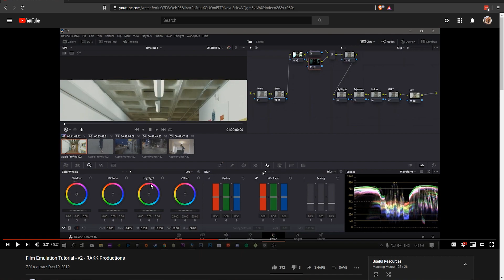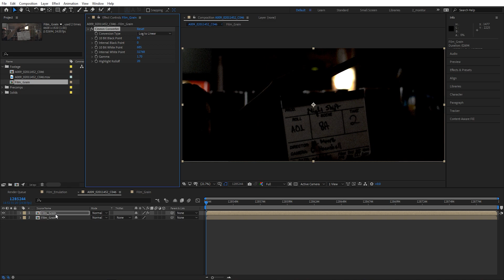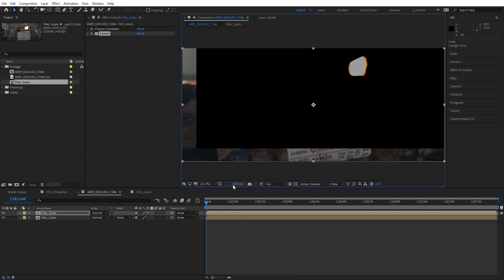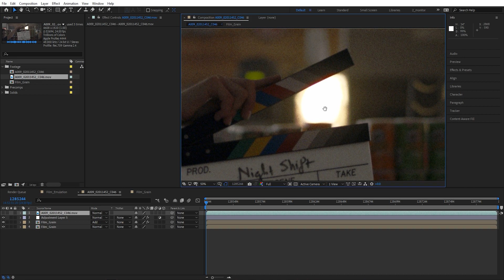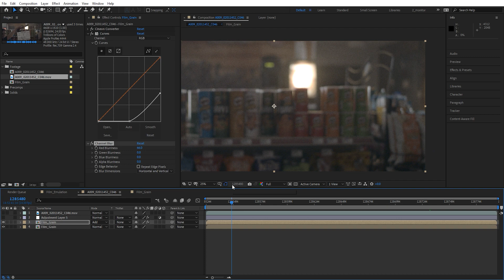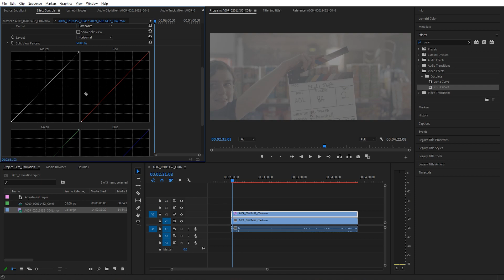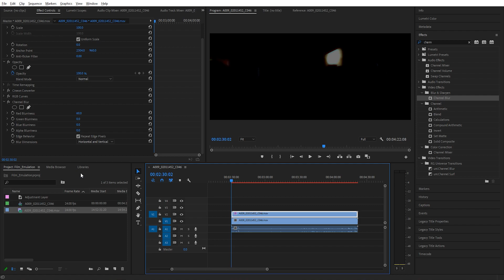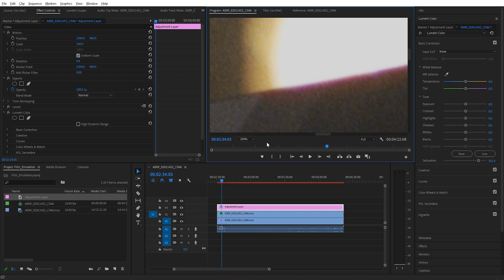Film Halation in After Effects and Premiere Pro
In this video, we look at creating film halation for use in film. I will cover techniques used in RAKK Production's film emulation tutorial to emulate film halation and grain.